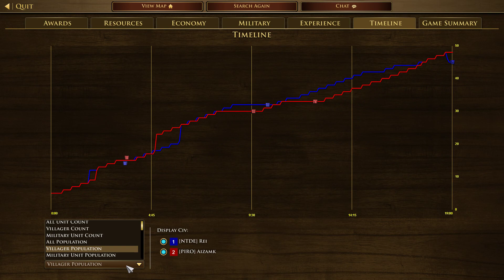Aizamk is ready for some AZTEC MADNESS! [Age of Empires 3: Definitive Edition]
The majority of Aztec military units are unique to the civilization, with the exception of Canoes and War Canoes. The entire Aztec army is composed of infantry. They can build the Nobles' Hut and War Hut which are their counterpart to the European Blockhouse. They have identical range unless using the Stone Towers card which allow Aztec defensive buildings to have greater range than all European structures (including European Forts lacking the Revetment upgrade). This extra range is enough to outrange many artillery pieces as well and most enemy ships (with exception to long-range special attacks).

Played & streamed by:
▶ Aizamk

Uploaded by:
▶ MCJim

🌟WHAT IS... Age of Streaming Community?
Lots of great Age of Empires is streamed every day, but all those games get lost in an endless and chaotic sea, forgotten about and eventually deleted by Twitch forever. That felt like such a shame to us, so we started the Age of Streaming YouTube channel: preserving GG's wherever we find them! Expect to see many games from the BEST players Age of Empires III has ever known!